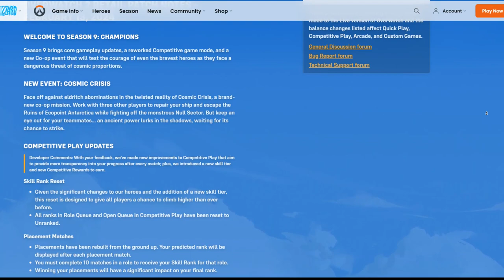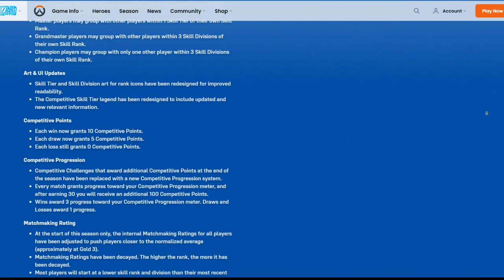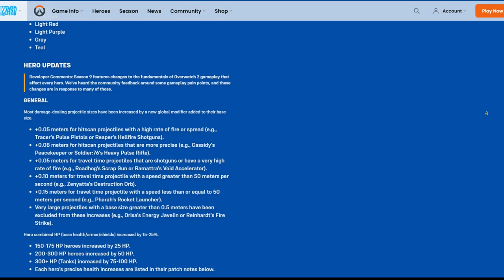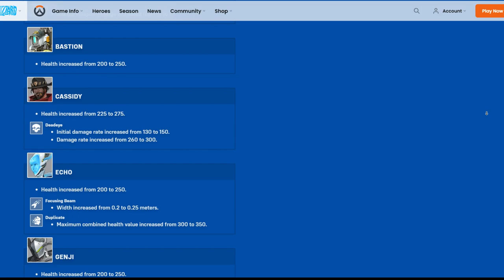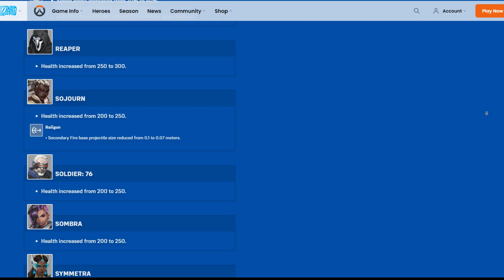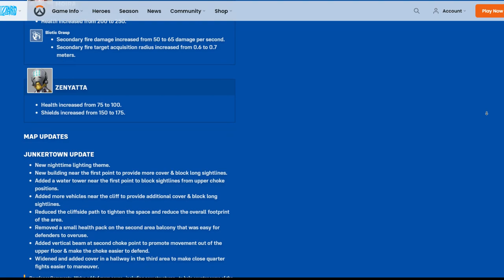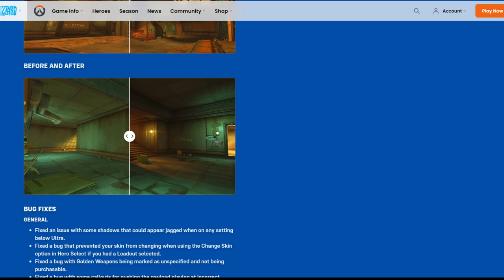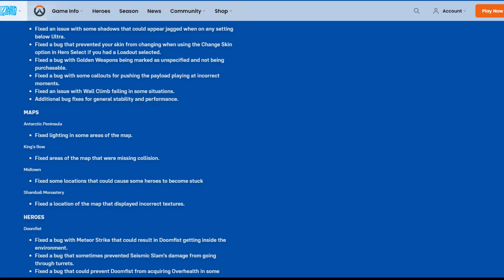SAINTS GAMEDAY | February 13th, 2024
Matches Featured in This VoD:
NACE STARLEAGUE overwatch | Varsity Plus | St. John's University vs. St. Clair College Academy
CCL callofduty Premier | Division 1 | Concordia University - St. Paul vs. St. Clair College Varsity
NACE STARLEAGUE overwatch2 | Varsity Premier | Rochester Institute of Technology vs. St. Clair College Academy
CCL cod Premier | Division 1 | Eastern Michigan University vs. St. Clair College Varsity